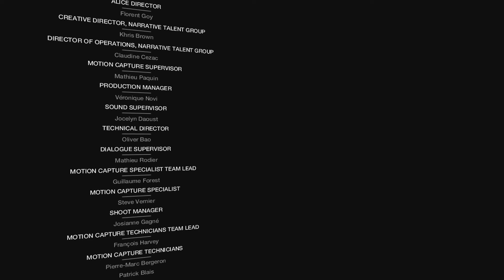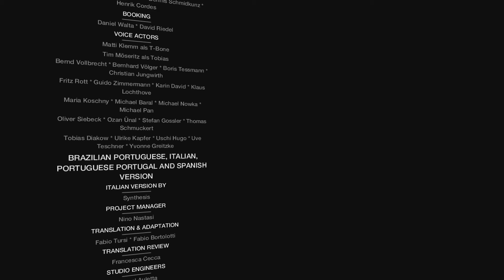Watch Dogs Bad Blood DLC Ep11: The Verdict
Hey Hotak here with more Watch Dogs Bad Blood DLC!!